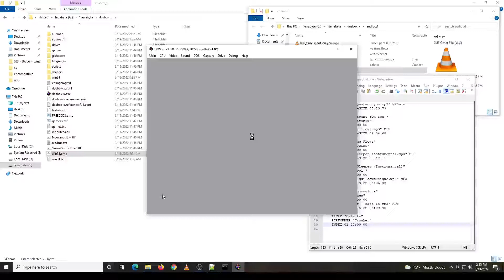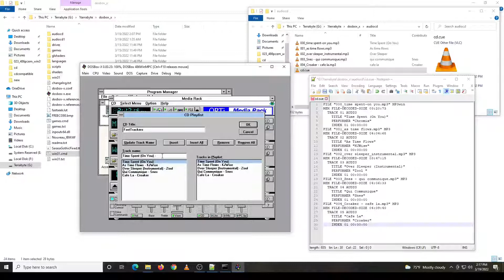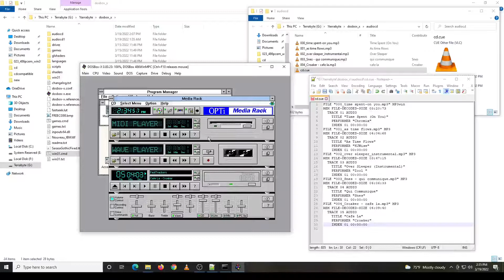MP3 BIN/CUE Playing On Media Rack On DOSBox-X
I've been playing around with DOSBox-X. While I've found DOSBox-x to be a very amazing emulator, it's not for the thing that it touts itself for. For example, I've been able to running X11 software from SparkyLinux remotely using the 16-bit Hummingbird Exceed X-Server for Windows 3.1, using DOSBox-x's networking support (that is a video for another day).

Here is another MP3 BIN/CUE playing on DOSBox-X using OPTi Media Rack on Windows 3.1. While mounting CD's is something that can be done with DOSBox proper, Dosbox-x can decode BIN/CUE images that incorporate MP3's which the emulator then treats as a full PCM/WAVE track, thus making the music images much smaller in size. The BIN/CUE containing the MP3 tracks can be composed using ImgBurn, and then copied into any directory where it can be mounted. For good practice, I copied the folder into the same directory that contains my particular dosbox configuration/setup. For example, if the folder is named "audiocd" and contains the supporting BIN/CUE file along with the MP3's, it can be mounted via the following command:
imgmount D "audiocd\CD.CUE" -t cdrom

The configuration presented in the video has 486 processor, 16MB's of RAM, and has Windows For Workgroups 3.11 installed with the Creative Labs SB16 Audio Adapter and the S3 Trio 32/64.  Windows has the S3 video drivers installed and is running at the screen resolution of 800 by 600, 256 color depth.  Because DOSBox-x treats the mounted BIN/CUE as a audio CD, they can (mostly) been seen within the CD players that run within Windows.

The audio tracks used in the BIN/CUE include the following:
Time Spent (On You) By Chromix

The tracks were converted to MP3 using OpenMPT